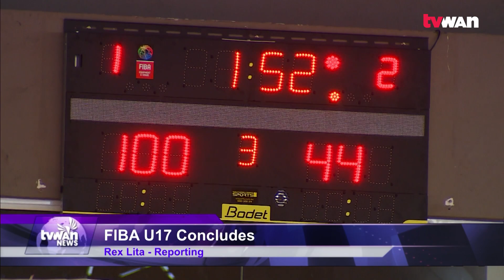FIBA U17 Concludes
International Basketball Federation U17 Oceania Championship concluded on Saturday, 0ctober 07th, 2023 with finals held at the Sir John Guise Indoor Complex in Port Moresby.

In the finals, Samoa enjoyed the afternoon with plenty of class holding off opposition, Guam, 132 baskets to 63 in the battle of Bronze, before Australia leapfrog New Zealand 96-49 to claim its third title.